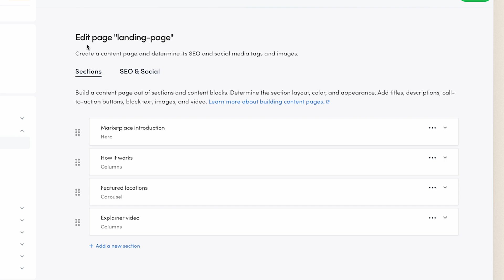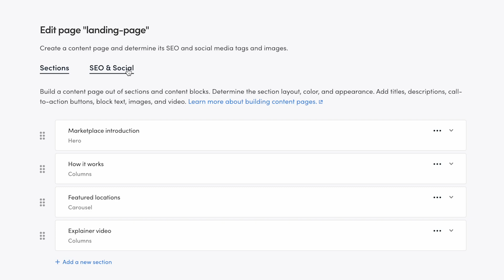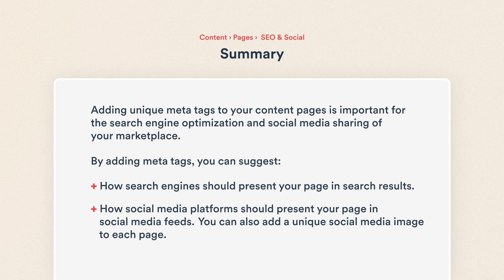How to add meta tags to a content page | Sharetribe Tutorial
In this video, we’ll learn how to add unique SEO and social media meta tags to the content pages in your Sharetribe marketplace.

00:00 Introduction
00:41 How to add a meta title and description
01:50 How to add a social media title and description
01:59 How to add a social media image
02:22 Summary

Learn more about SEO and social media meta tags in Sharetribe

Thinking about starting a marketplace?